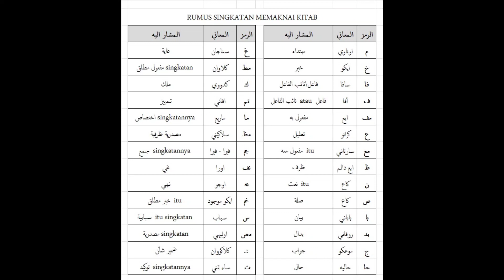Lalaran Singkatan Memeaknai kitab